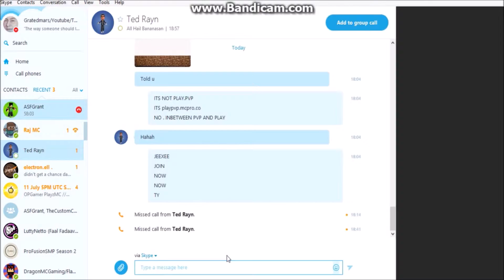ThePotionFusionUHC S3 EP 3 Combining